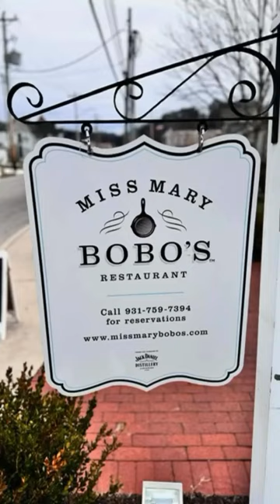Miss Mary Bobo's Boarding House restaurant 🍳🍗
Needed a nap after this fine family style meal at Miss Mary Bobo’s in historic Lynchburg, Tennessee.